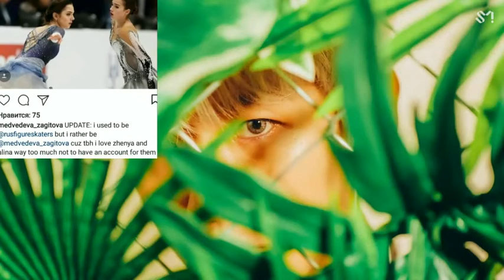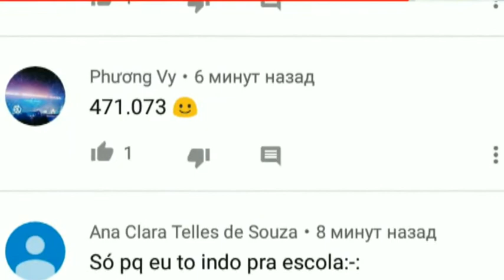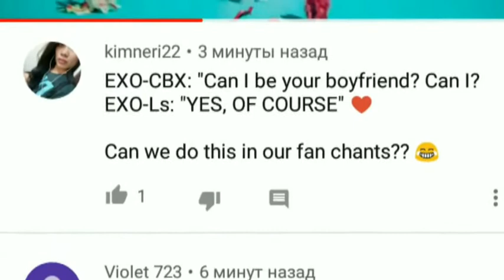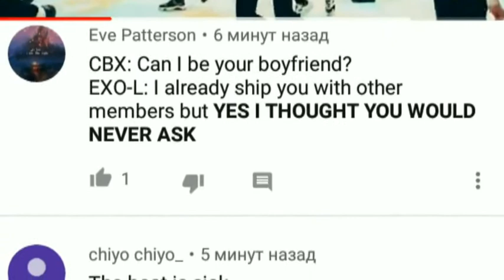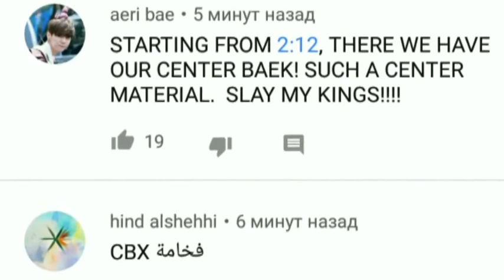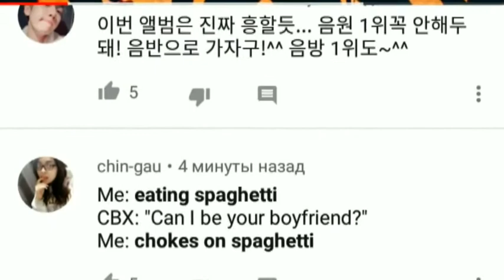Olympic Figure Skater Evgenia Medvedeva Loves K-Pop. Евгения Медведева любит EXO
The 2018 Winter Olympics figure skating programs have not disappointed anyone yet, and EXO-L fans were definitely not disappointed when they found our professional figure skater Evgenia Medvedeva loves K-pop. In an interview, Medvedeva stated, "I enjoy listening to EXO's songs. I really want to see them. I have all of the EXO members' photos... I was able to compete well. I feel more confident because of them."